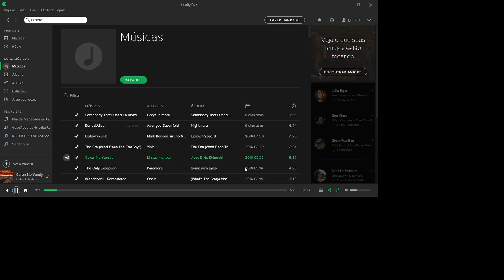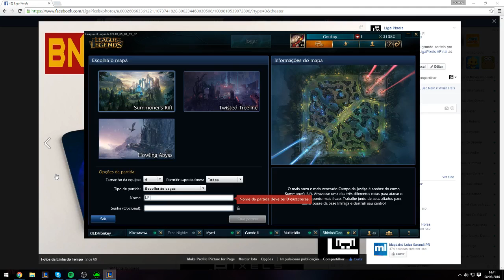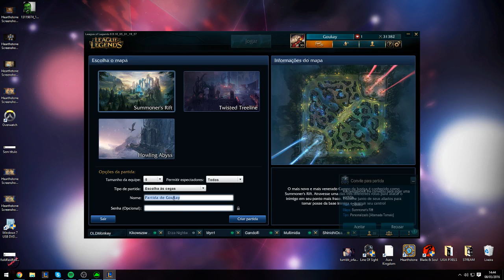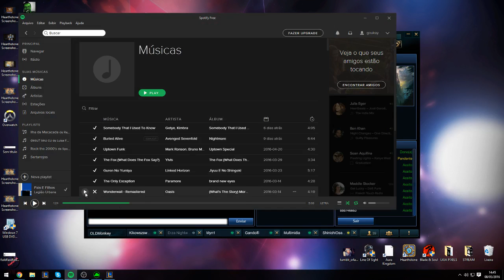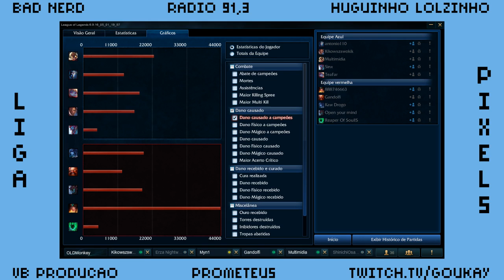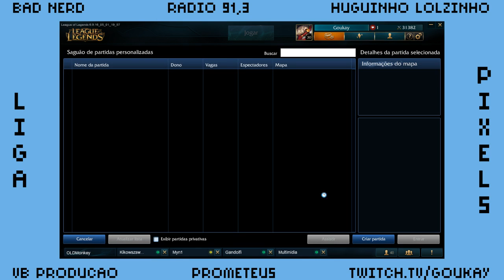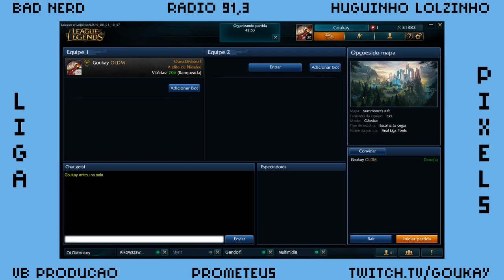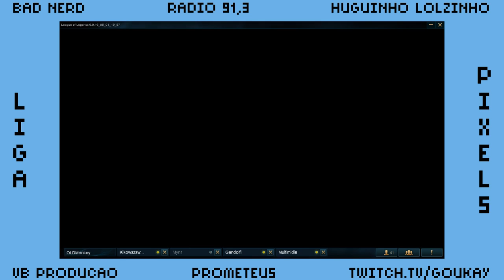FInal liga pixels